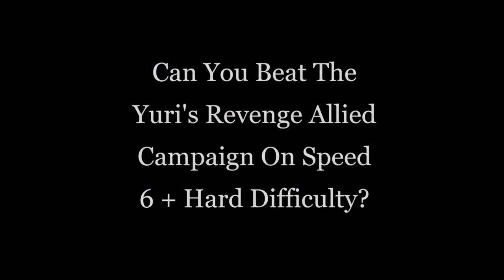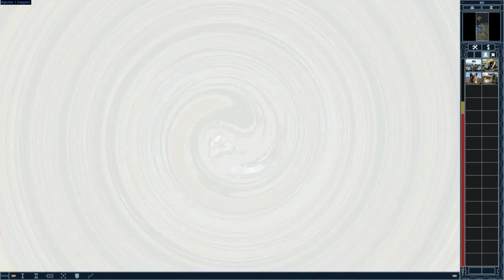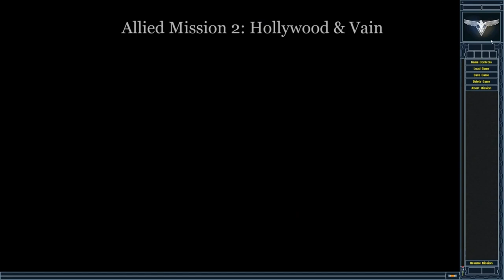Can You Beat The Yuri's Revenge Allied Campaign On Speed 6 + Hard Difficulty?│Full Video (Challenge)